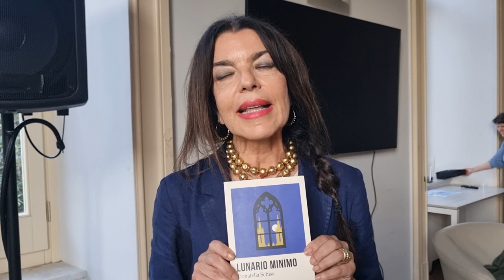Intervista a Donatella Schisa, autrice di "Lunario minimo" - Affiori ed.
"Lunario minimo" raccoglie diversi racconti scritti dall'autrice tra il 2016 e il 2023. Si tratta di ventisette racconti da sfogliare e leggere come un almanacco letterario, uno per ogni giorno del mese siderale che nel calendario lunare dura appunto ventisette giorni, sette ore, quarantatré minuti e undici secondi, il tempo necessario perché la Luna compia la sua orbita intorno alla Terra e a questa si riallinei.
"Lunario minimo", questo il titolo, perché, a differenza dei lunari tradizionali che coprono un arco temporale di dodici mesi, questo accompagna il lettore per il tempo che necessita alla Luna a compiere solo uno dei suoi cicli di trasformazione. Al suo interno, pertanto, i racconti sono suddivisi secondo le varie fasi lunari: i racconti della Luna nuova, della Luna crescente, della Luna piena e della Luna calante, ciascuno dei quali con le caratteristiche proprie della corrispondente fase lunare, per quanto diversissimi gli uni dagli altri. Perché esiste un tempo per fare o non fare, per procedere o stare fermi, per agire o aspettare, esattamente come insegnavano gli antichi.